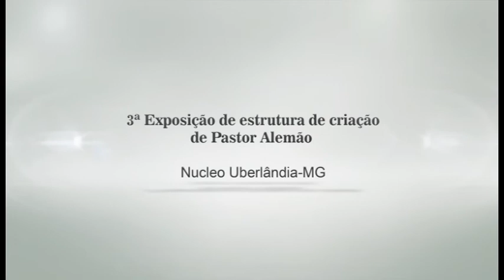PASTOR ALEMÃO NUCLEO UBERLANDIA